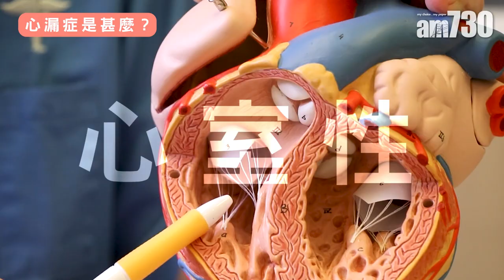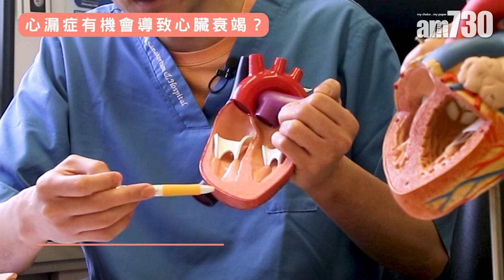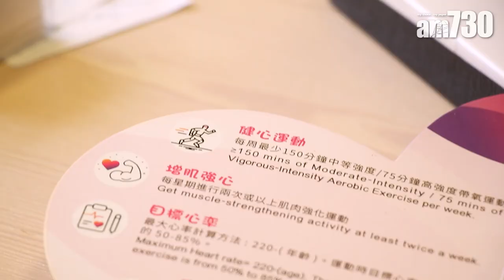心漏症分心房性心室性 破損細大部分與正常人無異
心漏症是其中一種常見的先天性心臟病，分為心房性及心室性。香港心臟專科學院代表陳良貴醫生解釋，心漏症即指心房或心漏出現破損，令左右心房或左右心室的血液可以流通，如果破損尺寸細，沒有影響心臟功能，大部分與正常人無異，但如心漏症導致患者出現病徵而未有處理的話，則有機會導致運動量變差、心律不正，甚至心臟衰竭。

bmgproductionmusic